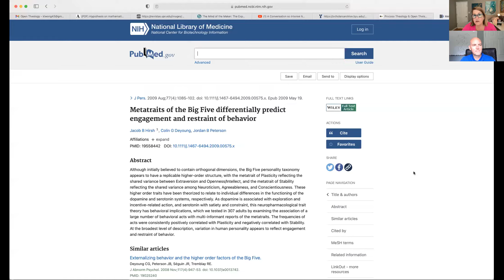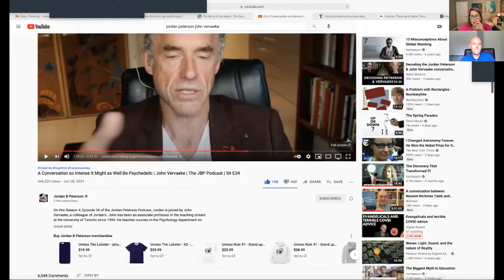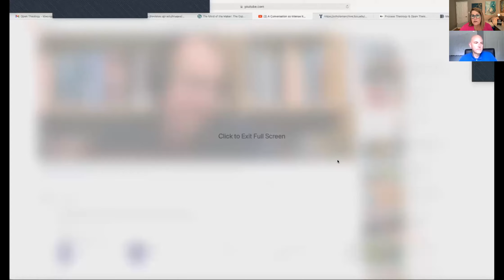Truth Spoken in Love: The Critique that is Intended to Bring the Imaginal Closer to the Reality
Karen and Mark continue to discuss the "Psychedelic" conversation between Jordan Peterson and John Vervaeke, covering the territory from 1:07:40 to about 1:40:00, all the way from mind as an embodied auto poetic dynamical system to Foucault's Pendulum.

In all of this, Jordan seems to be trying to determine how "God" interfaces with his consciousness, how all of this fits into his big claim regarding what some call the "culture war" (Mark objects to that terminology.)

Both JV and JBP agree that the atheistic critique of religion is at a propositional level.

Religion is not about knowledge but about wisdom - about embodying it, establishing a relationship with it, worshipping it, taking it into your identity.

They use "it" perhaps because they are thinking of the process that brings order out of chaos. Karen posits that we shouldn't be talking about "it" but about the "One" who acts to bring order out of chaos.

Much discussion about worship, how to differentiate true worship from idol worship and addiction.

Celebration v. entertainment.

John's 4 P's restated focusing on the participatory. You don't just attend you don't just receive you participate, the top down and the bottom up.

JBP "Akin to the dance between revelation and criticism" Is it revelation & dialogical evaluation that constitutes the participatory element of attention?"  Here Karen quotes the intro from Dorothy Sayers' The Mind of the Maker, about the critique that is intended to bring the imaginal closer to the reality.

Predictive processing - adjusting the map to the reality. The imagination is the map. We see the errors in the map. "The errors are where the territory pushes its nose through." JBP in a discussion with Roger Scruton, "We meet the transcendent when we err."

JBP - selecting each other for the manifestation of the Logos.

Discussion about prediction v. anticipation, and JBP's switch from anticipation to desire.

Personality theory.

JV - precision weighting because you can't privilege everything.
JBP - Pageau would say the basis of worship is what directs attention. JV agrees. JBP - because "The apex of attention has this drive towards unity and that's personality - these are religious claims."

JV - We're too locked in to the sacred as perfection.
JBP - Is the sacred the Good becoming Better?
JV - It's an inexhaustibleness.

Sacred is when you keep going back to the well, there is always more.
JV says Plato. JBP says the Bible. Jesus says the Living Water.

Metatraits of stability/plasticity, efficiency/resiliency overlaid on the Big 5.

Jordan's paper from 2009 that John is using as a source w/o realizing it came from Jordan.

JV: "Personality is simultaneously helping to glue cognition together within the individual and glue cognition together in distributed cognition among individuals.
JBP: "That would explain the existence of the niches that personalities fill, because they are useful, valuable because they expand and stabilize the map."

JBP: The issue of God hinges on the metaphysical significance of consciousness. Do you think that's right?
"Consciousness is not the fundamental mystery. Reality is the fundamental mystery, and the secondary mystery is the relationship between consciousness and Reality. Is it a primary relationship?
Where is that Reality without consciousness? What is out there without us? Forget us. What is out there without consciousness?

JV brings up Speculative Realism (programming as a metaphor, Object Oriented Ontology). "If you're going to be a realist, you have to admit into your metaphysics relationships between things that do not depend on us for their existence, on us being aware of those relationships. They have to be able to influence and disclose to each other in a way that is dark to us."

JBP: "It means that you can pick up the orbit of the earth on Foucault's pendulum - that the All is embedded in the singular, and you see that with Foucault's pendulum.

Next time, we will start with the Affordances.